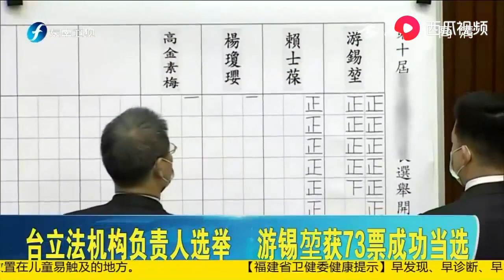游锡堃动作频频，拜会台湾民众党、“时代力量”争取支持